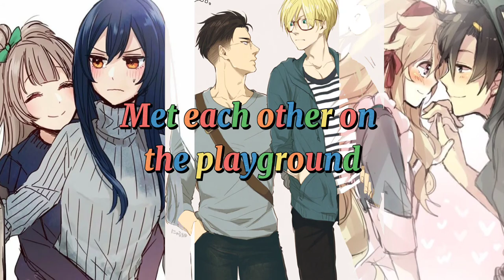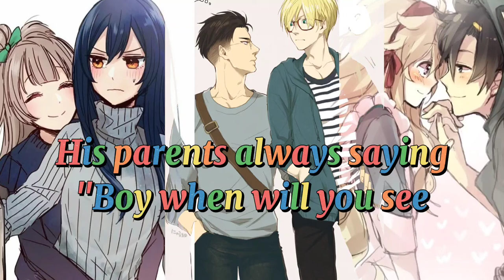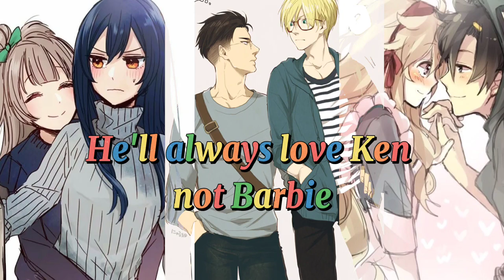Ken and Barbie - Kate Gill